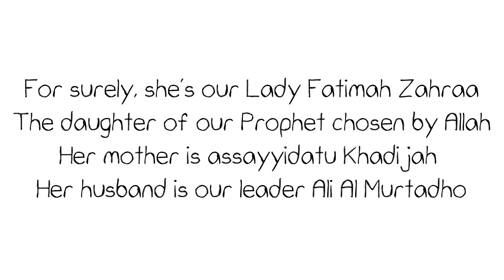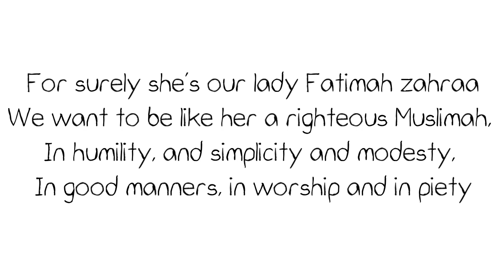English song on Sayyidatina Fatimah Azzahraa for kids